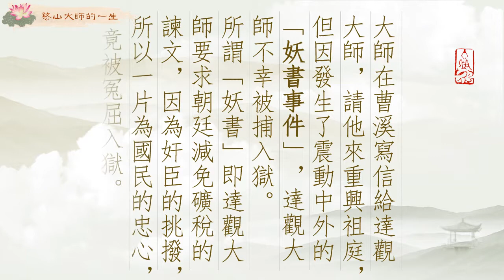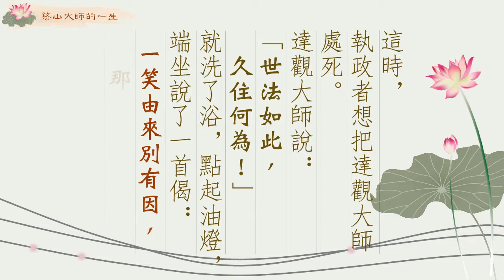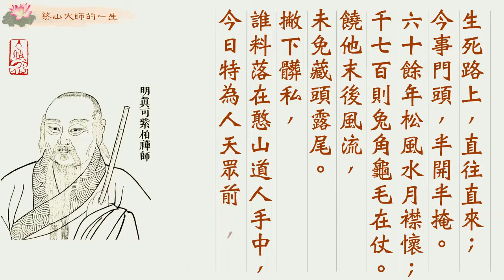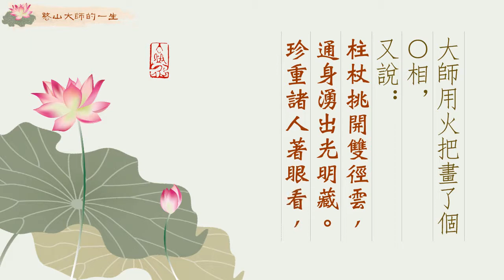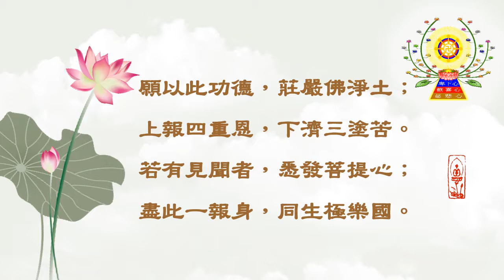憨山大師的一生—達觀大師的逝世(上)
大師在曹溪寫信邀請達觀大師來重興祖庭。因為剛發生震動中外「妖書事件」，即是達觀大師要求朝廷減免礦稅的諫文。但因被奸臣挑撥，達觀大師不幸被迫冤屈入獄。當時，執政者想把達觀大師處死。達觀大師:「世法如此，久住何為!」洗了浴，點油燈，端坐說了一首偈，說畢即溘然而逝。當時，達觀大師六十一歲，這樣如此灑脫自在了脫，使朝野上下聞之，無不嘆服。憨山大師聽聞達觀大師離世的消息， 因路途遙遠，未能如願吊唁達觀大師。從南嶽啟程的大師，經過數千里路，終於趕上荼毗法會上，大師舉起火把對達觀大師說了什麼呢？
我們一探究竟，請繼續觀看「憨山大師的一生—達觀大師的逝世(上)  」影片。